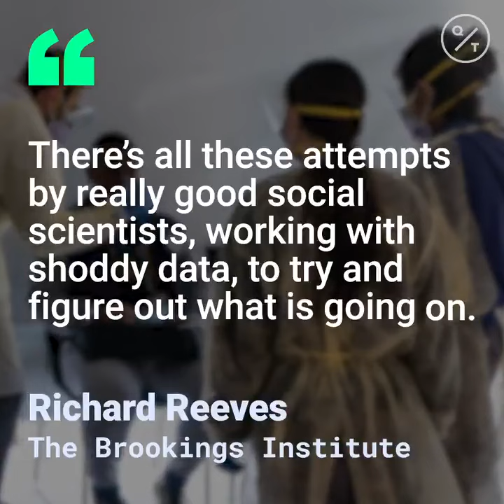The Covid Death Rate in Majority-Black Counties Is Getting Worse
If you’re Black in America, Covid-19 is more likely to kill you, and the disparity has only widened as cases have surged across the U.S.

In counties where the majority of residents are Black, the death rate has climbed to 3.5 times the national average, up from roughly three times as high in May, an ongoing analysis of Johns Hopkins University and Census Bureau data by Bloomberg News finds. In places where African Americans exceed 13.4% of the population, the proportion they make up of the U.S., the death rate is double the national average, also a slight uptick from two months ago.

Since as early as April, public health experts and lawmakers have pushed the federal government to release more data and work to reduce the disparities. Absent national figures, the picture of racial health outcomes in the U.S. is still incomplete. What statistics exist have continued to show Black Americans bear the brunt of the virus. But with imperfect information, officials can't properly deploy resources or develop plans to tackle the issue. Four months into the pandemic, the problem appears to be getting worse.

Study after study of available information points to the same grim reality. In places with more than 100 deaths, Black Americans have made up 23% of them, according to data from the U.S. Centers for Disease Control and Prevention, almost twice their share of the national population. Federal statistics on 1.5 million coronavirus patients obtained by the New York Times showed that Black and Latino people who contract the virus are twice as likely to die. Even these statistics have gaps, with demographic information missing from hundreds of thousands of people.

The disproportionate toll persists even when accounting for age, pre-existing health conditions, geography, occupational exposure and housing conditions, Richard Reeves, a senior fellow at the Brookings Institute has found. “These starkly different numbers for African Americans would withstand every empirical argument you can make. You cannot explain this away,” he said. “It’s acting as an expression of a whole set of cumulative disadvantages faced by Black Americans.”

The Bloomberg analysis of more than 3,100 U.S. counties can only infer the deadliness of the virus among Black Americans. In our data set, which covers all deaths from March 23 to July 10, the race of those dying is unknown. In many cases, race and other demographic information is not being collected or released.

Minority communities and cities with large Black populations, like New York City, New Orleans and Detroit were some of the earliest hotspots. But as the virus has spread elsewhere, the disparities remain. The CDC data published by the New York Times showed Black people dying at higher rates across state lines and in areas rural, urban and suburban.

There are many theories, but no single explanation, for the racial inequalities. The coronavirus is at its most deadly when the victim also has pre-existing medical conditions like diabetes or hypertension, diseases that disproportionately afflict Black Americans. People of color also face bias from health-care providers and are less likely to have health insurance. Minorities in the U.S. can also have weakened immune systems because of the stress of poverty, crime, crowded living conditions, sleeplessness and other factors, Arline Geronimus, a professor of public health at the University of Michigan has found.

“There’s all these attempts by really good social scientists, working with shoddy data, to try and figure out what is going on,” Reeves said. “We do not know very much yet, except for one thing. We do know that this is having a particularly, and devastating effect on Black Americans. It’s the one fact that shines through all of the studies so far.”